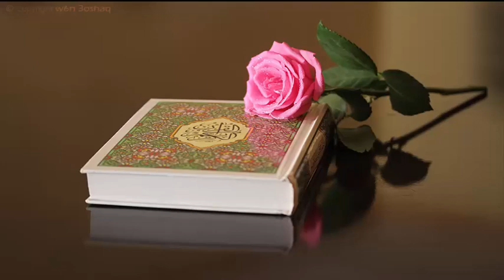Qayamat ki nishanian jo pori ho chuki hain | PART 1 | ABM History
Ap is video mei qiamat ki wo nishanian jo pori ho chuki han jo ahadeson main beyan ho chuki han dakh sakthy han is video main wo hi baten bataen gai han jo quran e pak main ahades nabvi (S.A.W) main beyan hoi han.